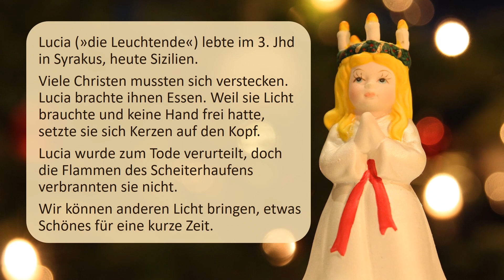Santa Lucia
𝗚𝗼𝗱 𝗝𝘂𝗹 – 𝗙𝗿𝗼𝗵𝗲 𝗪𝗲𝗶𝗵𝗻𝗮𝗰𝗵𝘁𝗲𝗻!
In Schweden wird am 13.12. das Luciafest begangen (Tag der Wintersonnenwende im Julianischen Kalender).
Die älteste Tochter einer Familie ist die Luciabraut. Sie serviert der Familie das Frühstück. Zur Tradition gehören weiße Kleider, ein Kerzenkranz und Safrangebäck. Später werden im ganzen Ort Lucialieder gesungen; seit 1927 gibt es Luciaumzüge - Hoffnung auf das Ende der dunklen Tage.

Der Weihnachtsbaum wird am 23.12. gefällt und geschmückt. Früher brachte der Julbock (dt.: Weihnachtsziege) die Geschenke. Heute ist er in Form einer Strohfigur am Weihnachtsbaum zu finden.
Heiligabend ist der Höhepunkt des Festes. Um 15 Uhr gibt es Filme mit Donald Duck (Tradition seit 1960); danach Julbord (Weihnachtsbuffet) und Bescherung. Dazu werden selbstgedichtete Verse (Julklappsrim) vorgetragen. Die Geschenke bringt Jultomte, der Weihnachtsmann, der stark an einen Wichtel erinnert. Für die Hauswichtel wird eine Schüssel Milchreis vor die Haustüre gestellt.

Die Weihnachtsfeierlichkeiten dauern bis zum 13. Januar - St.-Knuts-Tag. Nachdem Kerzen und Schmuck entfernt sind, wird der Baum zum Fenster hinausbefördert.

𝘕𝘦𝘢𝘱𝘰𝘭𝘪𝘵𝘢𝘯𝘪𝘴𝘤𝘩𝘦𝘴 𝘓𝘪𝘦𝘥
𝘝𝘦𝘳ö𝘧𝘧𝘦𝘯𝘵𝘭𝘪𝘤𝘩𝘵 1849 𝘷𝘰𝘯 𝘛𝘦𝘰𝘥𝘰𝘳𝘰 𝘊𝘰𝘵𝘵𝘳𝘢𝘶
𝘉𝘦𝘢𝘳𝘣𝘦𝘪𝘵𝘶𝘯𝘨: 𝘚𝘵𝘦𝘧𝘢𝘯 𝘞𝘪𝘯𝘵𝘦𝘳𝘯𝘩𝘦𝘪𝘮𝘦𝘳